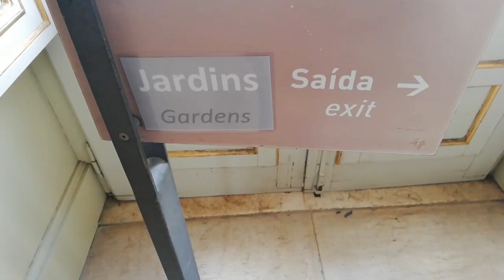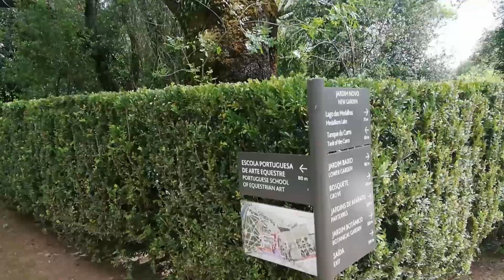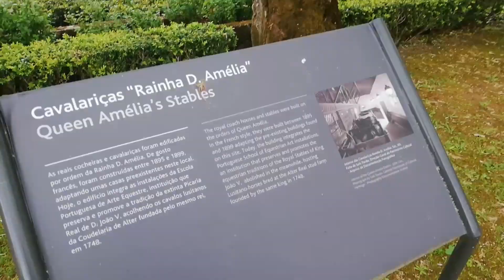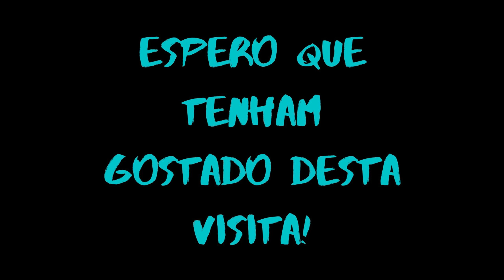Vlog - Sintra - Jardins do Palácio Nacional de Queluz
Olá Pessoal!
Bem vindos de volta ao canal!
Quis partilhar convosco a minha visita ao Palácio Nacional de Queluz.
Não se esqueçam de comentar e partilhar se já foram ao Palácio Nacional de Queluz e o que gostaram mais! Se não foram ainda espero que este vídeo vos ajude a planear o que fazer por lá!
 Deixem também um like no vídeo e subscrevam ao canal!
Também me podem seguir no instagram em @peoplesperson91
XOXO Carol

Hey guys!
I wanted to share with you my visit to Palácio Nacional de Queluz!
If you still haven't gone, I hope this video helps you to plan what to do while there!
XOXO Carol